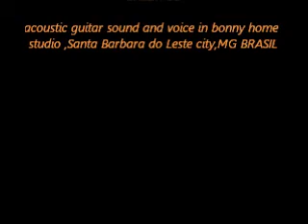A VACA JA FOI PRO BREJO ! HOMENAGEM A TIÃO CARREIRO E PARDINHO; bonny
UM DOS MAIORES TOCADOR DE VIOLA DO BRASIL E DO MUNDO,DEIXOU LINDAS COMPOSIÇÕES E BELAS MELODIAS